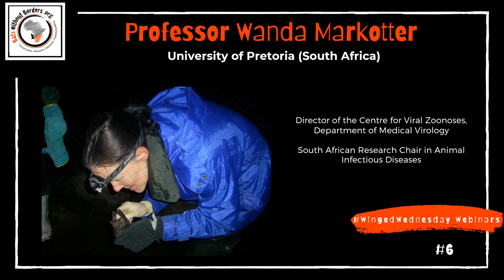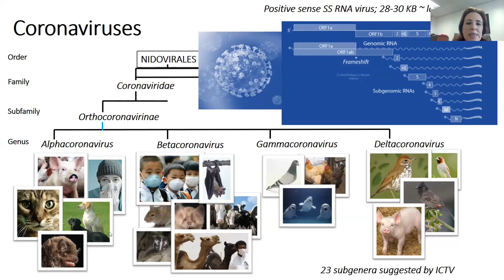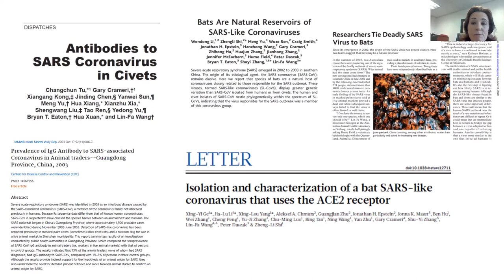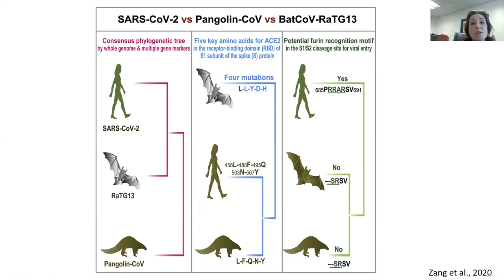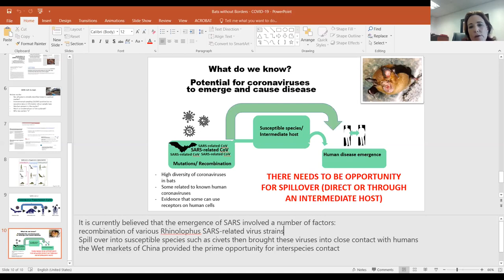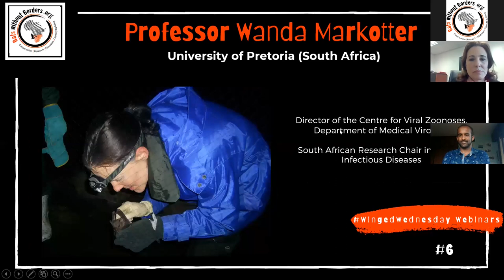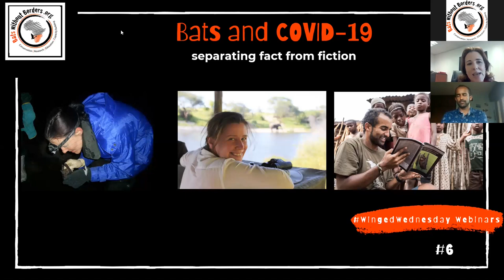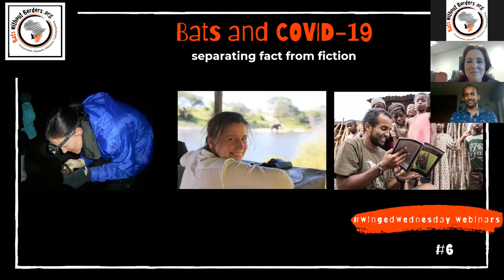6 - WingedWednesday webinar - Bats and COVID-19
Wanda Markotter is Director of the Centre for Viral Zoonsoes, South Africa. She is also occupying a South African Research Chair funded by the South African government through the Department of Science and innovation. Her research focuses on viral pathogens in African bats and follows a multidisciplinary approach. It includes detection and characterization of pathogens as well as ecological, biological and human behaviour factors that may influence spillover.

Kirsty Park is the Chair of the Board for Bats without Borders and a Trustee with the UK-based Bat Conservation Trust. She is a Professor of Conservation Science at the University of Stirling where her research focusses on the effects of anthropogenic change on biodiversity and developing solutions to mitigate the impacts of humans on wildlife.

For more info on Bats and COVID-19, including information on coronaviruses in humans, mammals and birds please watch

Ricard Rocha is a Postdoctoral Fellow at the Center for Biological and Genetic Resources, University of Porto (CIBIO-InBIO) in Portugal. He is a trained tropical ecologist and did his PhD on landscape ecology of Amazonian bats in Brazil. Ricardo has also worked extensively in Kenya and Madagascar and is currently working on ecosystem services provided by bats on Madeira island, Portugal.  Recently Ricardo had collaborated with a psychology researcher to provide insights into how to frame messages about bats in the context of COVID-19, which has been recently published in Biological Conservation.

A key paper we highly recommend you read to help you effectively communicating about bats and COVID-19:
MacFarlane and Rocha (2020). Guidelines for communicating about bats to prevent persecution in the time of COVID-19. Biological Conservation, 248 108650.